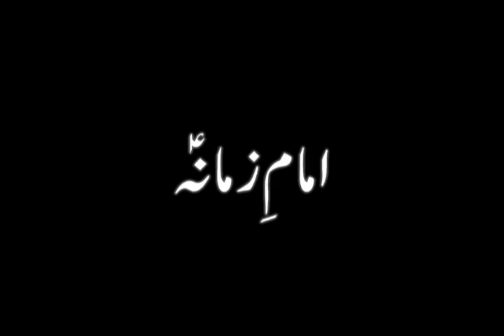Maulana Sadiq Hasan- Moharram 1432AH(2011) Imam e Zamana Majlis 5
Majlis By Maulana Sadiq Hasan at Lahore
Special Thanks to Khuwajagan Islamic Library, Lahore
Copyright: Thaqlain, Najafi Cassette Library & Khuwajagan Islamic Library,Lahore